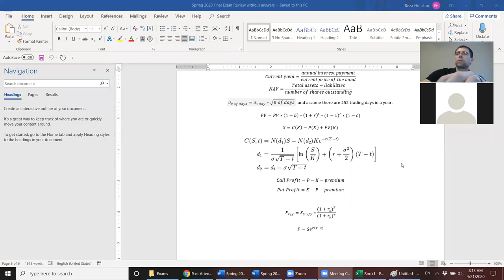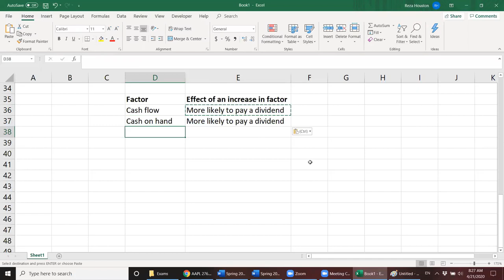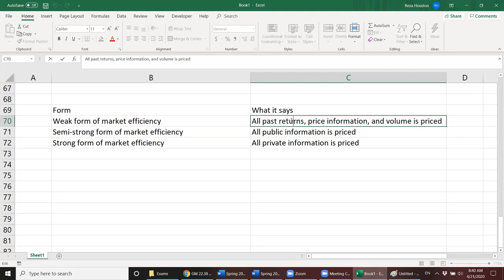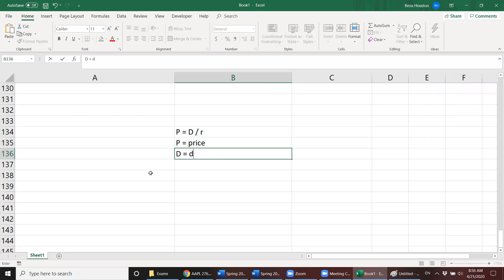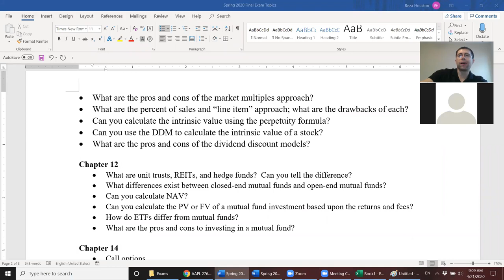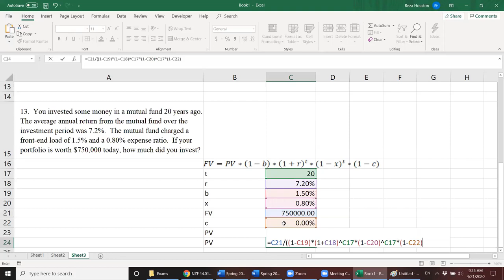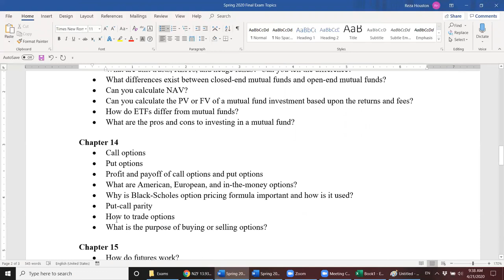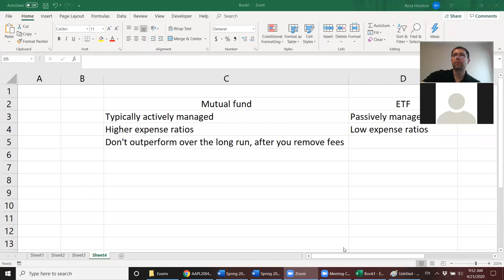Fin 310 Final Exam Review Day 1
This is the Zoom video of the final review for Ball State's FIN 310 course.